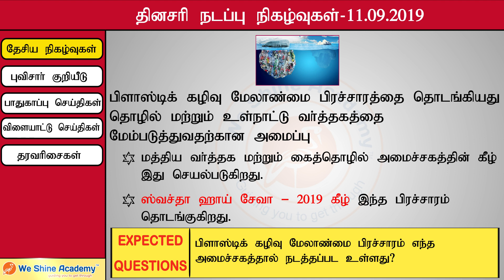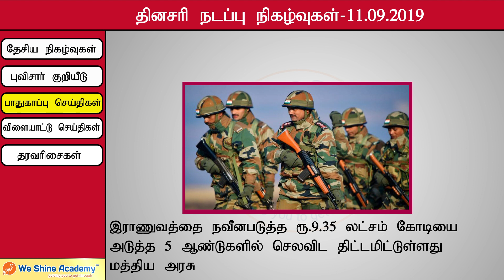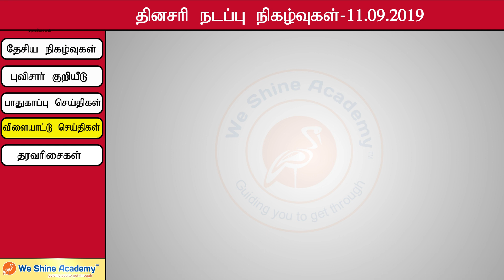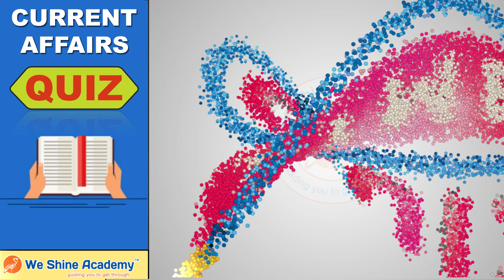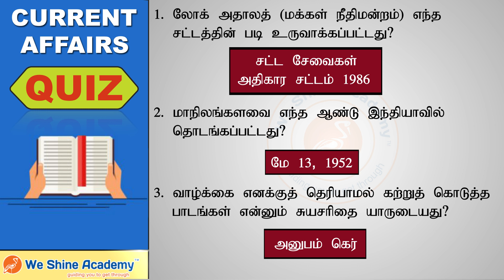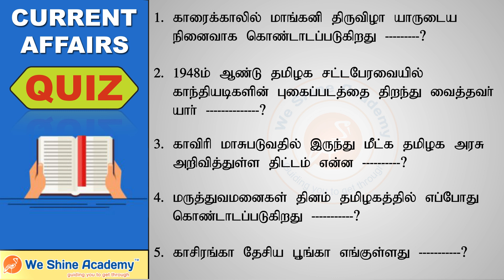Daily Current Affairs in Tamil 11th September 2019 | TNPSC, RRB, SSC | We Shine Academy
We Shine Academy Watch Daily Current Affairs in Tamil 11th September 2019, from the Experts of Best TNPSC Coaching Centre in Chennai.

notification/

Category